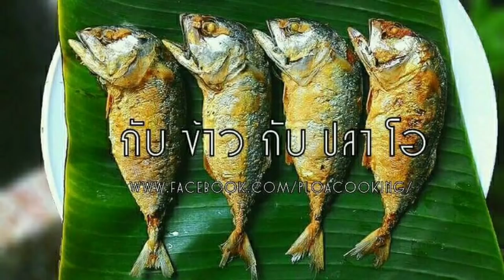กับข้าวกับปลาโอ 121 : หมึกผัดพริกไทยดำ